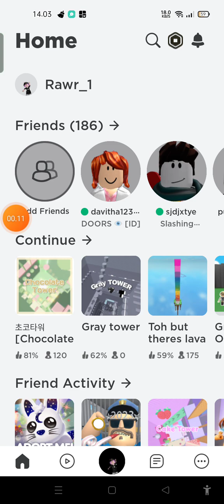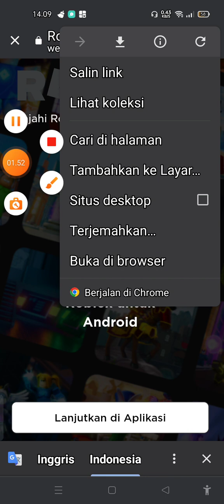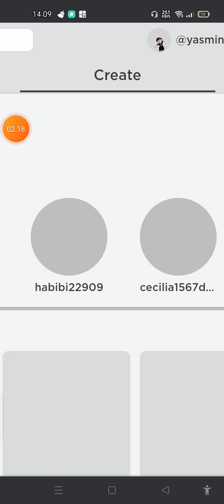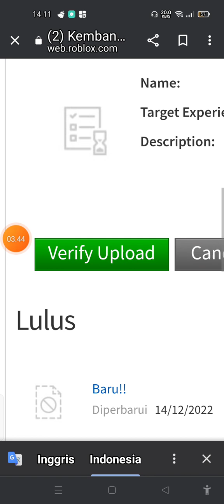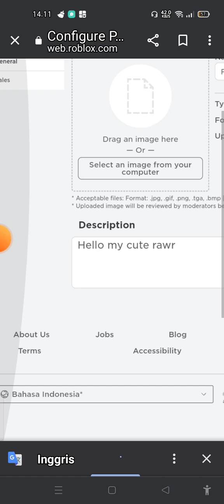Tutorial !!!✨ cara bikin gameeppass 🗿💅🏻 maaf gak ada suaranya 😑 tonton aja sampai hbis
name roblox:: Rawr_1